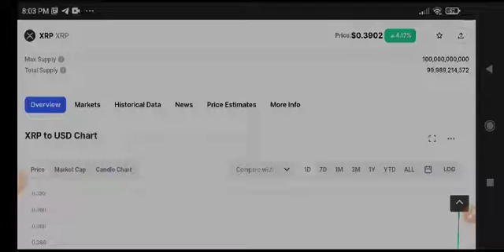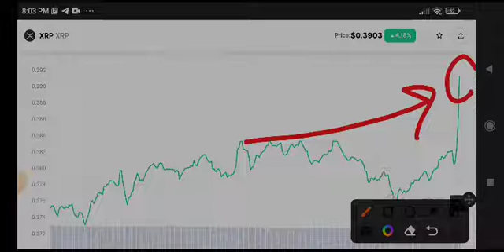XRP Urgent News Today! XRP Price Prediction